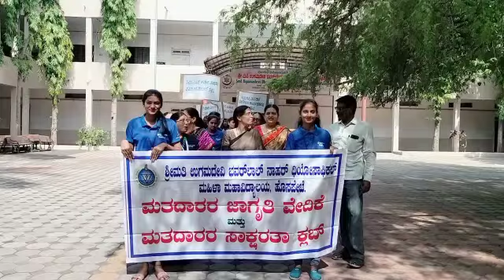Voters awareness rally conducted by NSS unit Theosophical women's college Hospet